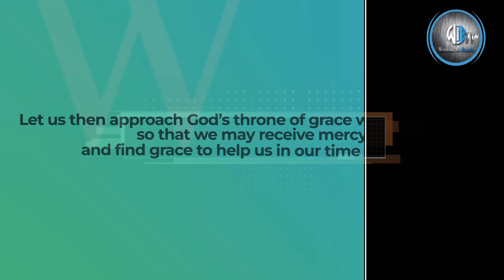After Rush Hour Chat with Prophetess Shanna Hudson